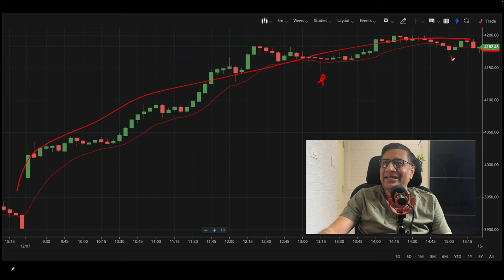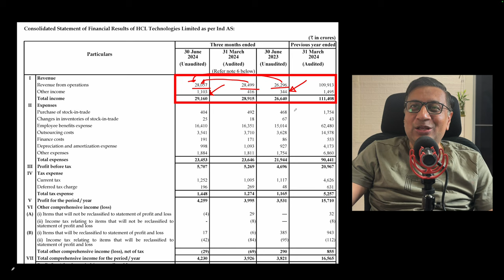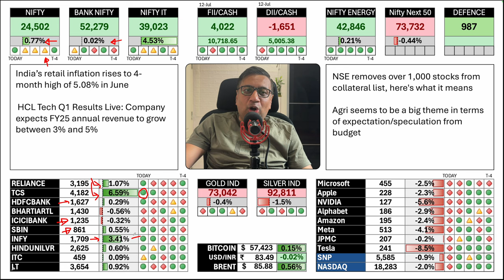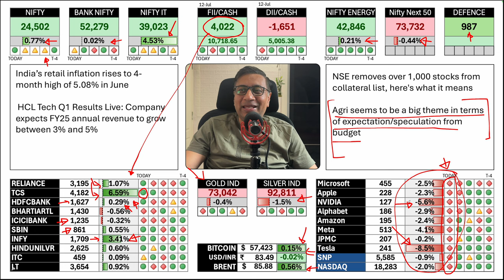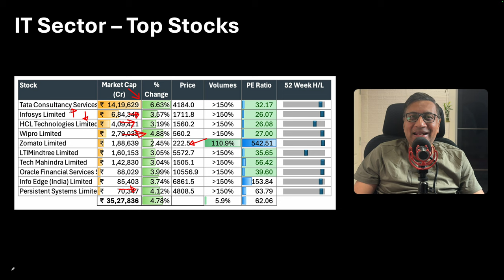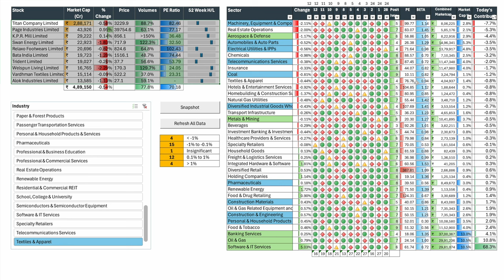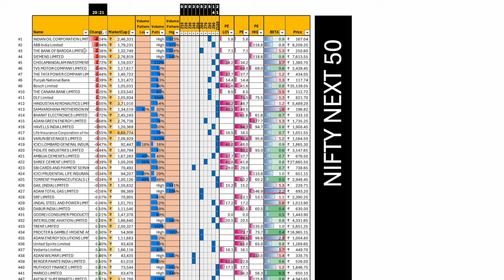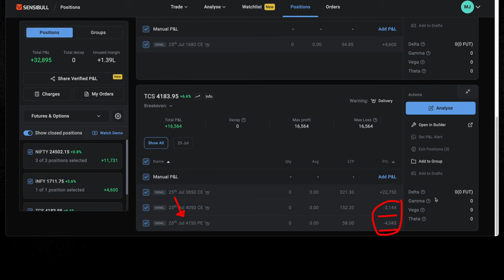Is IT Celebration reflecting growth in the Sector ? | FOW | Today's Stock Market Update